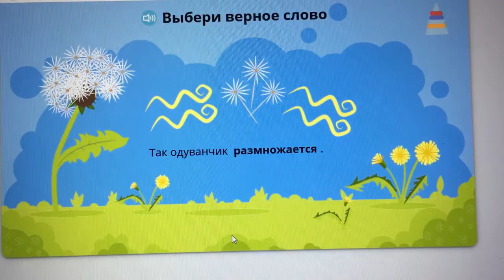Окружающий мир 2 класс. Как меняется растение, одуванчик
Учусь с Завриками, мне нравится. Тема: Живая природа.
Милана Васильева